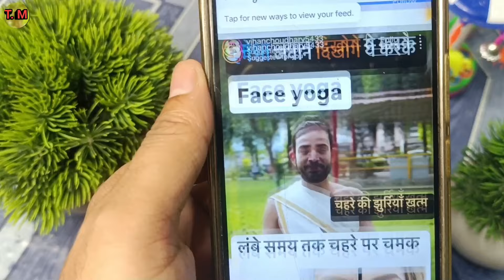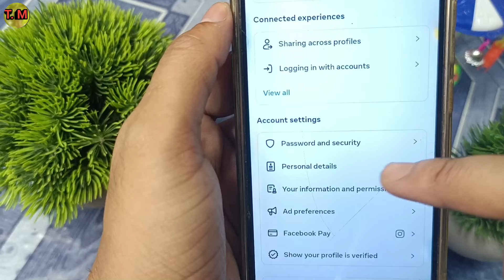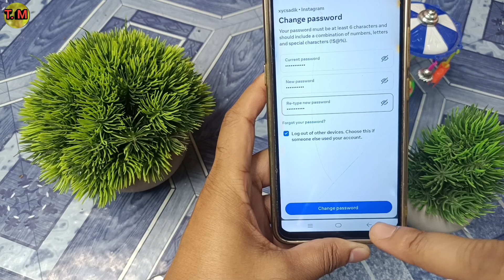Instagram Ka Password Kaise Change Kare | How To Change Instagram Password | Instagram Password Chan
Instagram Ka Password Kaise Change Kare | How To Change Instagram Password | Instagram Password Change